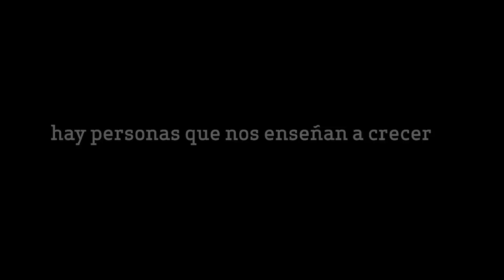Sin Ella (Without Her) Trailer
SIN ELLA
Dir. JORGE COLON (MEXICO 2010, 109 min, HDCAM)
CAST: LUIS ROBERTO GUZMAN, LOLA DUENAS, ZURIA VEGA, PAOLA NUNEZ

From the director who brought you Cansada De Besar Zapos, BOX OFFICE HIT!

Jorge Colon's SIN ELLA shows us how much a family member can guide the values and lives of the others, even when absent. Set in present-day Mexico City, the story follows Gastón (Luis Roberto Guzmán), a successful TV producer who has to learn how to be a good dad for his teenage daughter and younger son after an accident, which challenges the family not only to cope with the pain of the tragedy but also to improve their lives. With outstanding performances by all cast members and an attractive soundtrack, this drama and its dose of magical realism are bound to make its audience reconsider what family truly means.

Acompaniada de un gran soundtrack: Kalimba, Shine, Aleks Syntek. BOX OFFICE HIT!

Gastón (Luis Roberto Guzmán) es un famoso productor que lleva la vida que todo hombre puede soñar: exitoso profesionalmente, joven, atractivo, adinerado, con una novia guapísima, Alejandra (Paola Núñez). Sin embargo después de su divorcio con Carmen (Lola Dueñas) se da cuenta de que nada es para siempre y un sorpresivo acontecimiento dará un giro de 180º a su vida, que lo obliga a enfrentar el amor real, su rol como padre de una hermosa adolescente, Gabriela (Zuria Vega) y un simpático niño, Lucas; pero sobre todo a sí mismo.